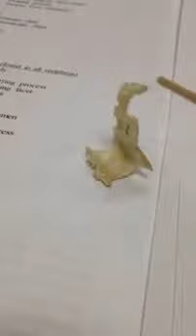Unit 2: Facial Skull Bones (some)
Some facial skull bones (zygomatic, palatine, maxilla, & mandible) for unit 2 of the Anatomy 32 class at El Camino College. Created originally by students Rachel Evans, Elizabeth Silva and Johanna Verduzco.